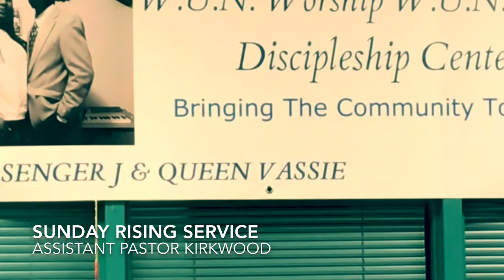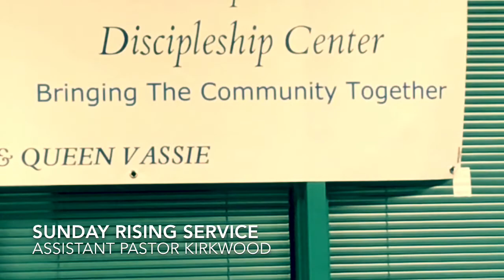WUN Worship WUN Praise Sunday Risings Service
Assistant pastor Kirkwood